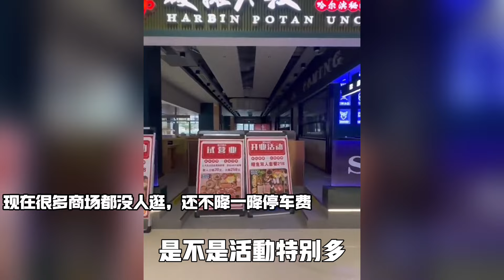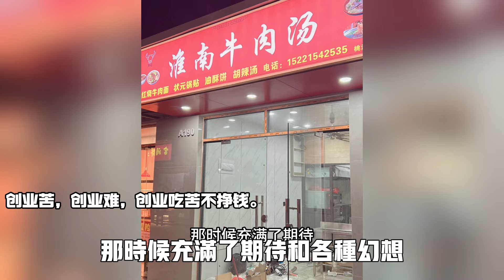虛榮消費徹底崩潰了！上海太古里人流很慘淡！樓市崩盤實體經濟繁華落寞！